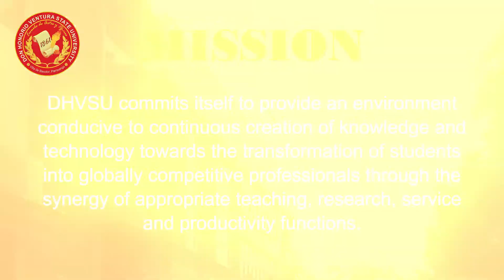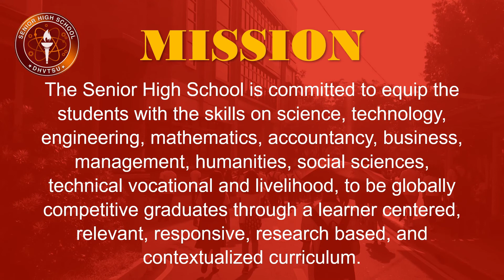Vision and Mission of DHVSU-SHS